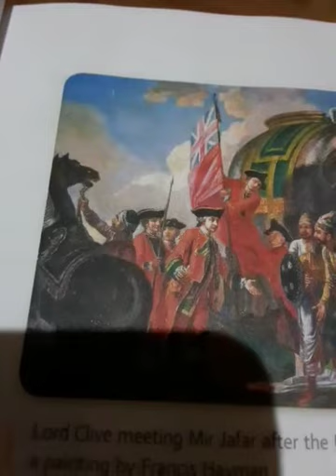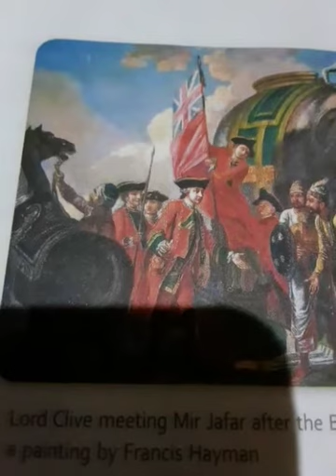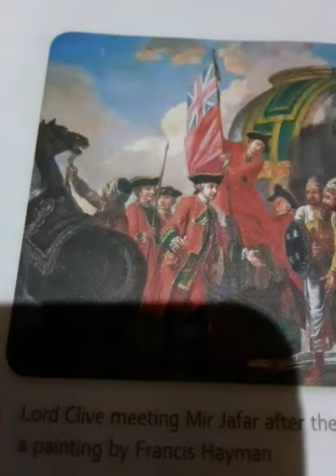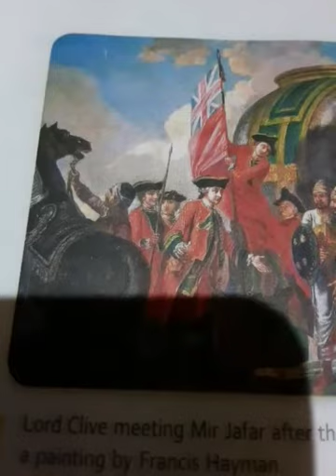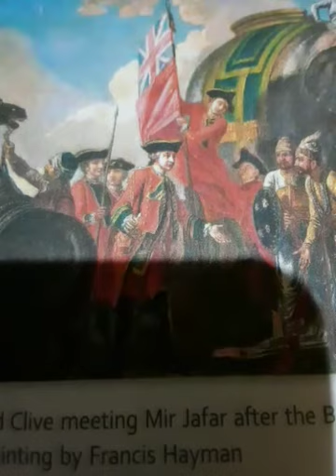Battle of Plassey (1757)